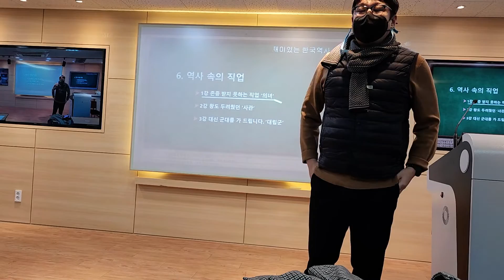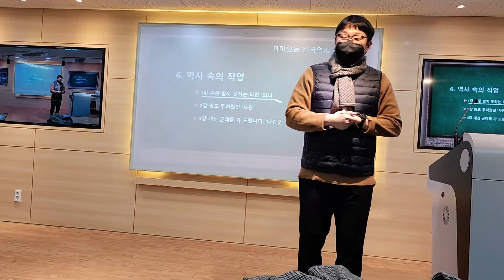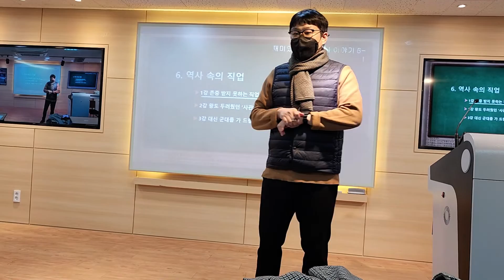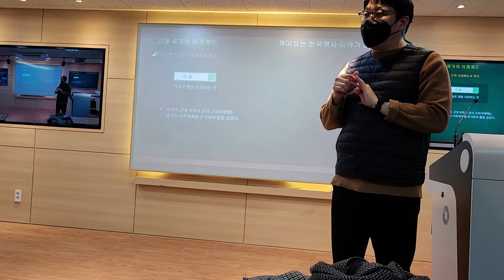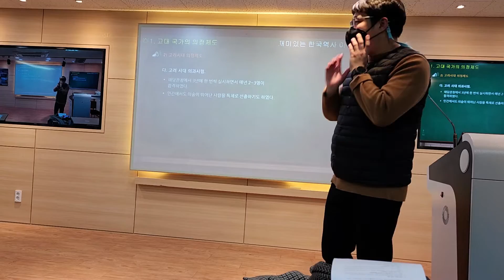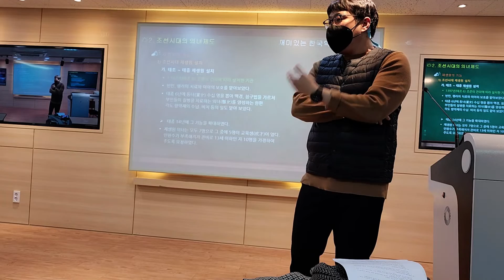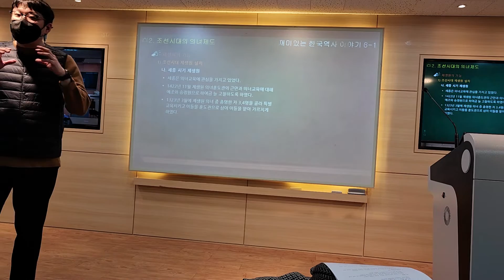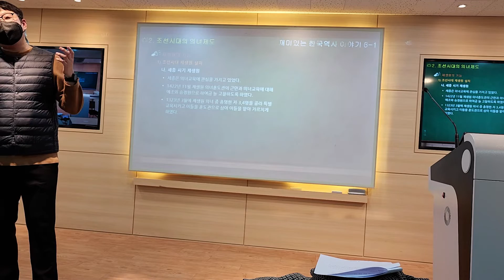재미있는 한국 역사이야기 대면수업(22.12.04)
재미있는 한국 역사이야기 대면수업 영상입니다.

논란이 될만한 부분은 편집을 하였습니다. 양해를 부탁드립니다.

12분 40초 : 의녀

22분 50초 : 만담

57분 : 김성윤 교수의 프로젝트

62분 : 기말고사 힌트